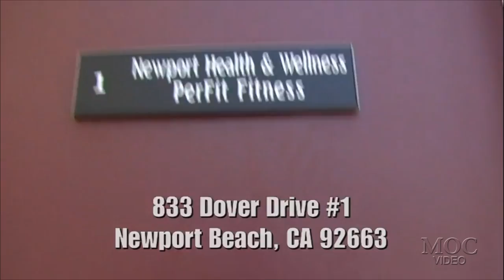Jay Cutler - Neuromuscular Therapy Session - From Jay 2 Z DVD (2007)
This is the “Neuromuscular Therapy Session” segment from Jay Cutler’s “FROM JAY 2 Z” 2007 DVD video.

“In this 2-DVD set (more than 7 hours of footage), you will witness nearly every facet of 2-time Mr. Olympia Jay Cutler's incredibly busy and exciting life during the first year of his reign as Mr Olympia. See Jay in the off season, still huge and ripped at nearly 300 lbs, training with hardcore intensity at the Mecca of Bodybuilding (Gold's Gym, Venice) as well as the world famous "Weight Pit" at Muscle
Beach. Jay travels in first class style from his home in Las Vegas to the Arnold Classic (including limo ride).

Jay is mobbed by fans and embraced by the bodybuilding superstars at the IFBB Arnold Classic Expo and at the IFBB Ironman Pro Expo.”